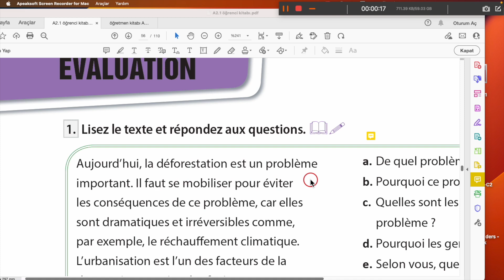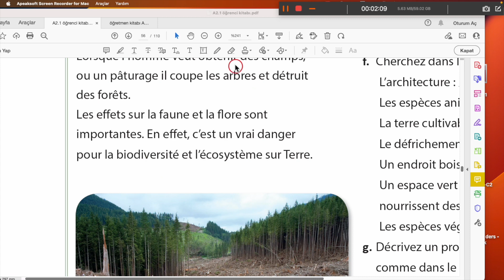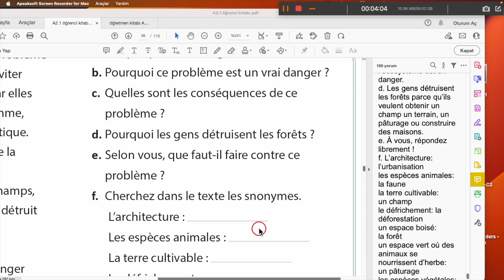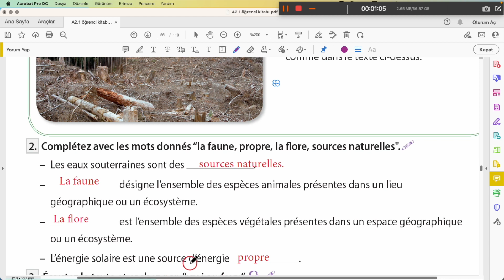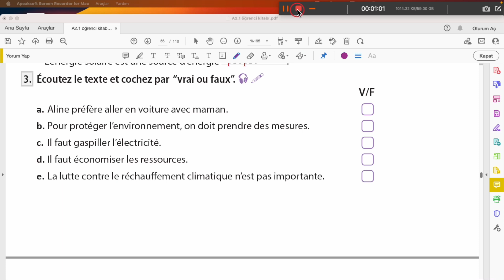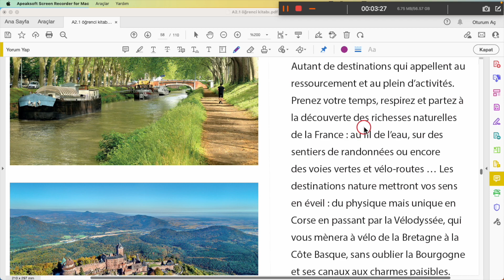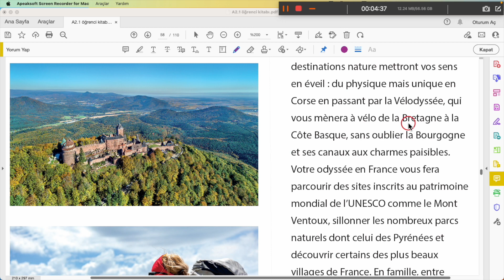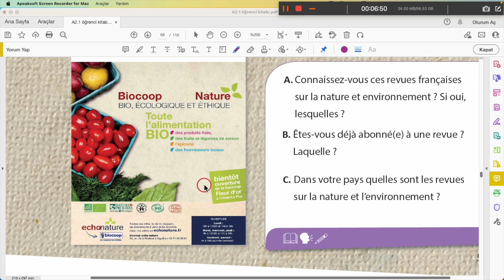Fransızca ders A2.1 evaluation 3